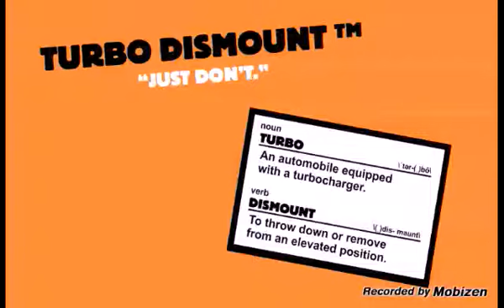Top 5 free awsome and lame games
5:one nights at freddys (comment:lame and same as the second game)
4:one nights at freddys (comment:lame and its just the same as the first one)
3:tinpb (theres no pause button.comment: fun and awsome. P.s scott cawthon the creator of fnaf 1,2,3made this game and made rage quit
2:rage quit(fun aswome and entertainment)
1:turbo dismount(awsome funny and cool